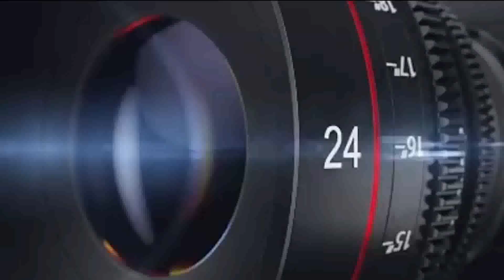VIKING ARENA BANDUNG || HIGH LEVEL || Cek Hidrolik Naik Turun Gantangan Viking Arena